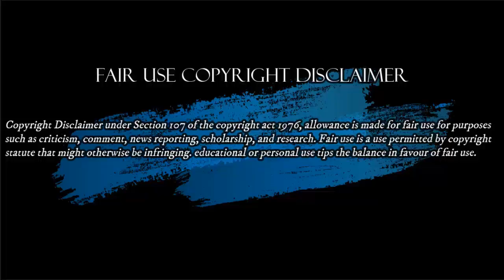Hay Que Tener Muy Claro el Camino a Tomar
Hacemos estos videos con la intención de educar a otros en una forma motivadora e inspiradora. No somos dueños de los clips y la música que usamos en la mayoría de los casos. Entendemos que está en correlación con el Uso justo correcto, sin embargo, dado que está abierto a interpretación, si algún propietario de los clips de contenido desea comunicarse con nosotros por favor escribanos al siguiente correo le responderemos tan rápido como sea posible.
Editorial Jueves 6 Agosto